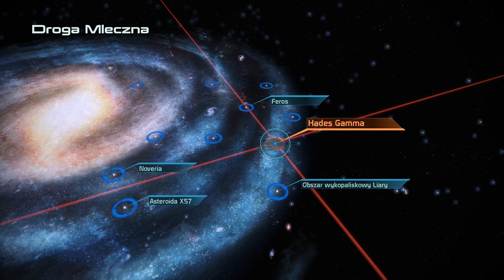Eksploracja Hades Gamma i Ulepszanie postaci #11 - Mass Effect: Edycja Legendarna Gameplay PL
W dzisiejszym filmie przenosić będziemy się do roku 2183, kiedy to ludzkość rozprzestrzeniła się po całej galaktyce i musi walczyć o swoje miejsce we wszechświecie. Przyjrzymy się bliżej grze Mass Effect - rozbudowanej produkcji RPG od studia BioWare, twórców Baldur's Gate czy Star Wars: Knights of the Old Republic. Wcielimy się w role komandora Sheparda, który próbuje powstrzymać atakujące armie dawnego agenta Sarena. Zobaczymy, jak podróżować po różnych planetach, używać potężnego statku kosmicznego oraz tworzyć i zarządzać własnym zespołem. Dodatkowo, sprawdzimy jak działają rozbudowane opcje dialogowe oraz jakie wpływ mają nasze decyzje na dalszy rozwój gry.

GRAM NA
CPU: AMD Ryzen 9 3900X
GPU: NVIDIA GeForce RTX 3070 8GB
RAM: G.SKILL TridentZ 4x16GB 3600MHz CL16
MAINBOARD: Gigabyte X570 Aourus Master

O GRZE
TYTUŁ: Mass Effect™ Edycja legendarna
GATUNEK: Akcja, RPG
PRODUCENT: BioWare
WYDAWCA: Electronic Arts
SERIA: Mass Effect
DATA WYDANIA: 14 maja 2021